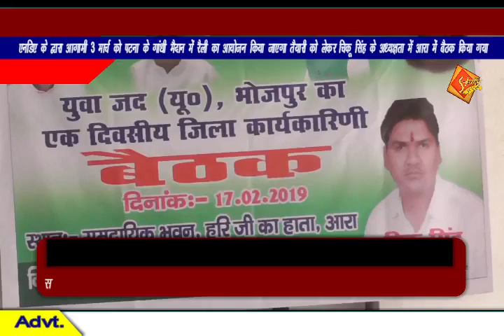एनडीए के द्वारा आगामी 3 मार्च को पटना के गांधी मैदान में रैली का आयोजन किया जाएगा तैयारी को लेकर चीक